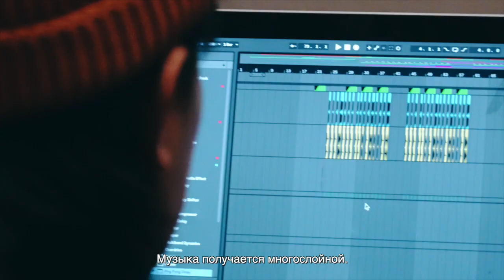Музыкальное посвящение Зимним Олимпийским играм CGTN «Обнимаем» вышло в эфир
Финальный клип музыкальной эстафеты CGTN под названием «Обнимаем» показывает гармонию, доброжелательность и объединение ради общего будущего. В создании тематической музыкальной композиции участвовали четыре автора -- Аср и Лю Вэй из Китая, Доктор Виктор из Исландии и Карло Факкини из Италии. Предлагаем отправиться в это музыкальное путешествие: от лугов Внутренней Монголии, через море и заулки Фучжоу, снег и лёд Рейкьявика к чудесному старому городу Вероне. Обнимемся и объединимся ради общего будущего.